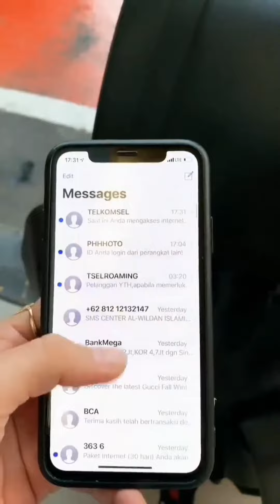Nikita Mirzani nyirnyir farhat abbas bikin farhat tidak berkutik